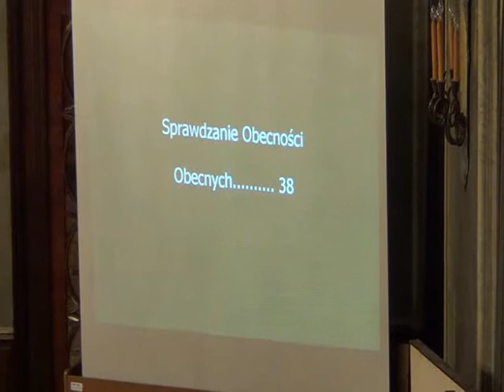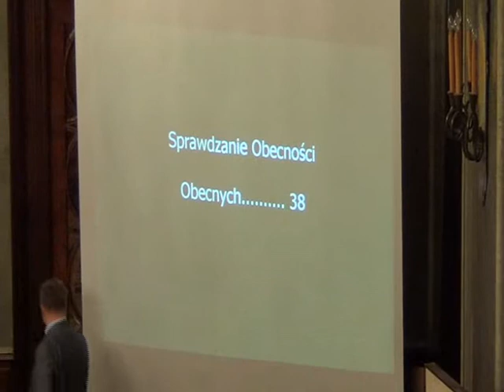RMK_10-10-2012_61 Oświadczenia i komunikaty, zamknięcie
Oświadczenia, komunikaty, zamknięcie sesji.